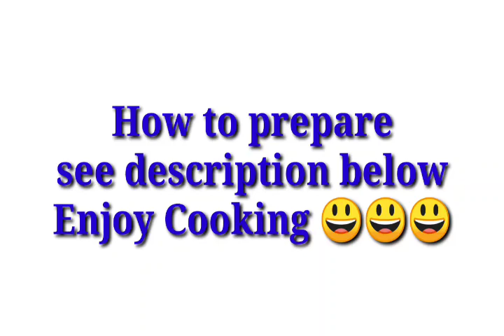Pininyahang manok tiyak magugustuhan nyo/POLDO Quimanio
Ingredients:

1/2 chicken any part
1 carrots cut
2 stalks celery ( separate leaves)
1 onion cut
1 red bell pepper cut
Pineapple chunks
1/2  cup Pineapple syrup
1/2 cup water
5 cloves garlic chopped
1/2 tsp.salt
1/2 tsp.paprika powder
1/2 tsp.corn pepper
1/2 tsp.magic sarap granules
2 pcs.bay leaves
1/2 cup evap milk

Procedures:
Step 1
           Prepare all the ingredients, marinate chicken with salt and paprika powder set aside.

Step 2
          In a pan, pour in some oil then stir fry garlic and onion and carrots then add in the marinated chicken stir then next add in magic sarap,corn pepper and bay leaves then cover the pan and let it simmer for about 3 minutes then next add in the pineapple syrup and water stir again then bring it to boil for about 6/10 minutes.

Step 3
          Next add in pineapple chunks bell pepper and celery stalks then the celery leaves stir then lastly pour in the milk and bring it to boil for a while then off the fire.